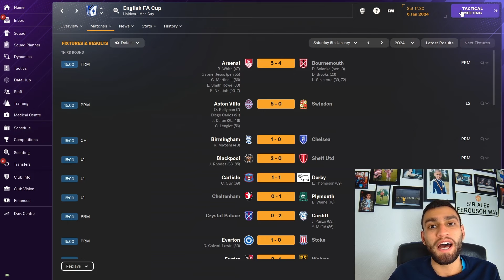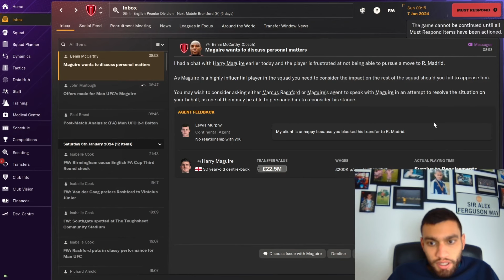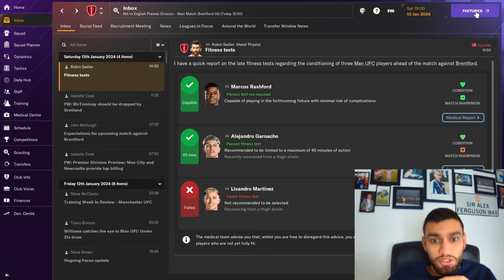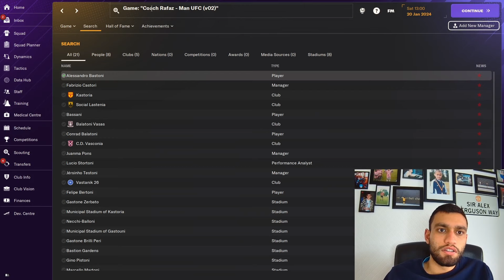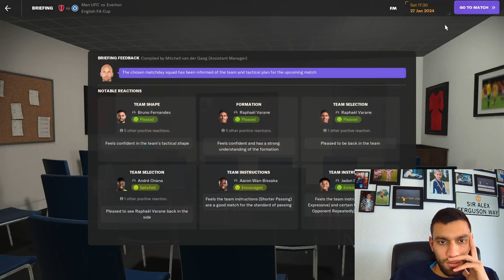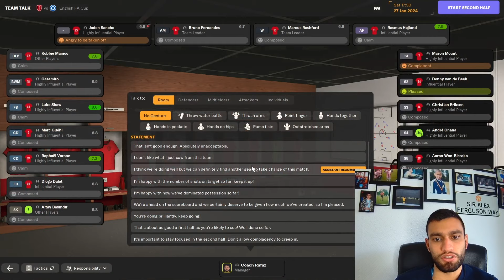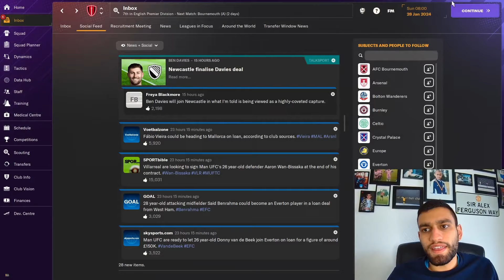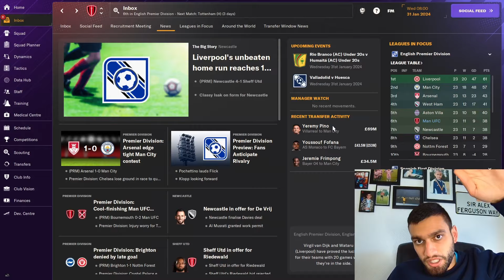FM - EPISODE 12 - COACH RAFAZ NEEDS SOME COMPOSURE!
Watch Coach Rafaz (aka thehonestfootballcoach) REBUILD Manchester United's squad and REFORM their identity. Can he bring back the glory days?